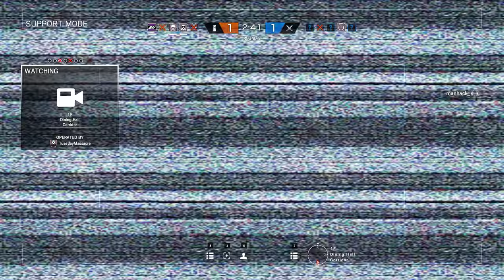Rainbow Six Siege + Part 896 + Oregon TDM Secure Area + pcgaming crew